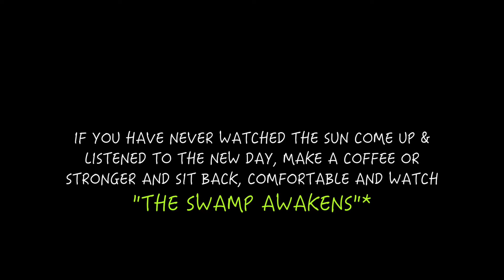Beating Around the Bush The Swamp Awakens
This is slow and awakening...we came out to a temporary swamp in the Pantanal, down the road from Posada Araras very early for sunrise...I was so taken I held my video very steady for a long time, to fearful to move and break the moment...I had to now and then , but there are some lovely moments...watch the caiman win back and forth...the water would have probably been gone a week or so after this. Magical Brazil